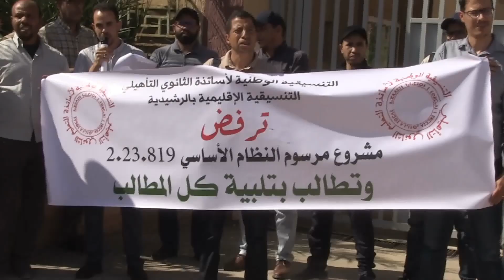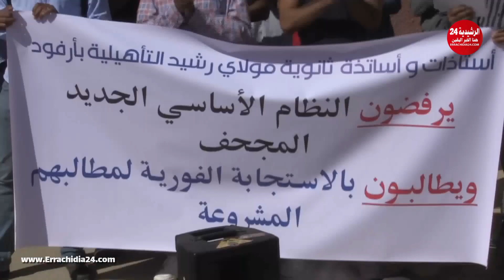أساتذة الثانوي التأهيلي يحتجون أمام مديرية الرشيدية